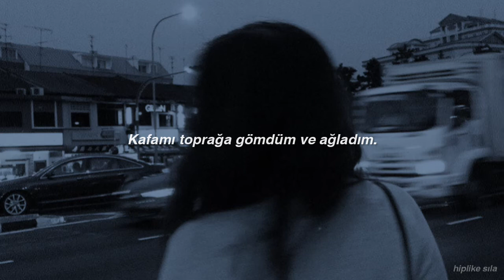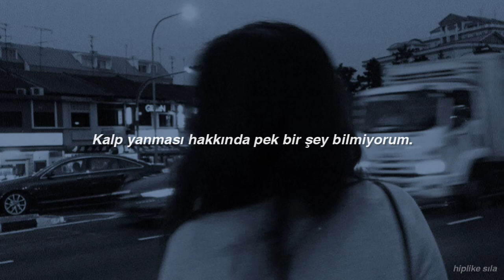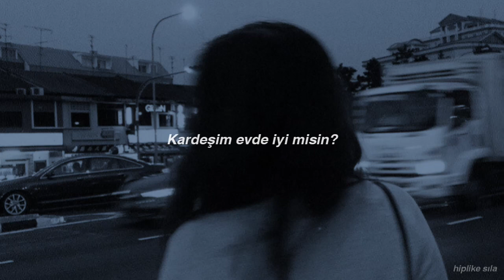The Neighbourhood Watch - AA (Türkçe Çeviri)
slmmm buraya bir seyler yazmadigimi farkettim artik yazacagim!! ve bir de artik burada daha aktif olup kulagima hos gelen cogu sarkilari cevirmeye calisacagim. videonun tutup tutmamasi umrumda degil , burayi sarkilarla gunlugum gibi kullanmayi ve attiklarimi umursayan kucuk kitleyi seviyorum. gunluk hayatta heyecanlandigimda veya utandigimda hep AAAAA yaziorum ve bu sarkinin adi da "AA" olmasi hosuma gitti ben de cevirdim. DHNSMSMSKE olaya bak:ddd

sözleri;

The future burns slow
Like a cigarette to my lungs
And when I go home
All the emptiness fills me up
I don't know much about heartburn, do you?
I don't know much about emotion, do you?
I'm on my way home
Brother, are you okay at home?
I dug my head into the dirt
And I cried
Some nasty ideas
Infecting my mind
Are you okay at home?